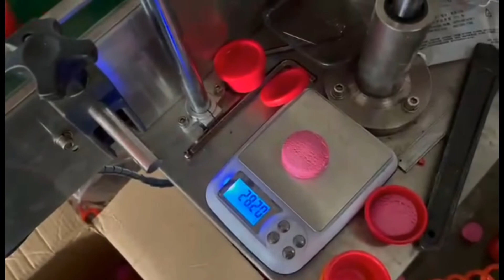Light clay automatic filling and sealing capping machine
CONTACT PERSON :Peter.xie
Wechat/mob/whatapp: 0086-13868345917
CONTACT PERSON :Mr. Zhang
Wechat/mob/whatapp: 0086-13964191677